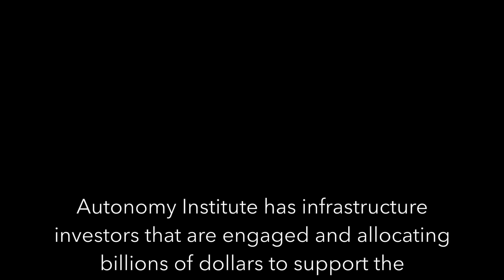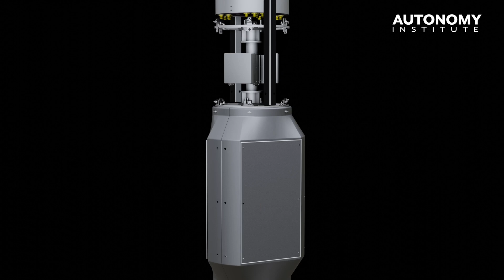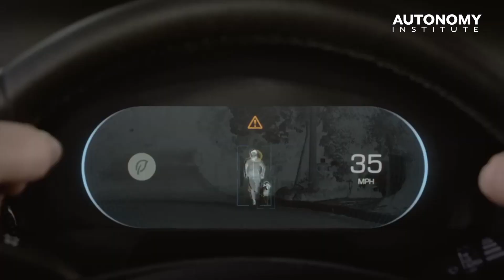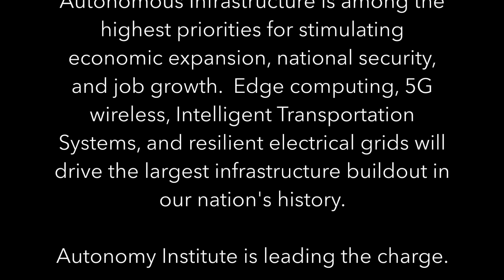Autonomy Commerce Short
Autonomy is the next industrial revolution. It requires the bridging of the physical and the digital. The convergence of Edge Computing, 5G, ITS, and IoT are widely seen as the technologies that build that bridge. Investment in a 21st-century Intelligent & Autonomous Infrastructure is among the highest priorities for stimulating economic expansion, national security, and job growth.

Edge computing, 5G wireless, Intelligent Transportation Systems, and resilient electrical grids will drive the largest infrastructure buildout in our nation’s history. It will drive a massive resurgence of manufacturing, engineering, construction, installation, programming, and jobs of the future.

This next-generation infrastructure will enable the Digital and Autonomous World and drive the next trillion-dollar economic expansion. This infrastructure will create Highways and Byways in order to support more efficient mobility, automated city services, autonomous cars and trucks, autonomous shuttles, air taxis, inspection drones, and many intelligent city applications.

The difference about this infrastructure is the requirement to be densely deployed on the sidewalk. A Unified infrastructure supporting Integrated City Services, Autonomous Systems, Commercial Use Cases beneficial to the community, and National Security and Privacy.

The Autonomy Institute is the Sematech for Autonomy and AI at the edge.   Where Sematech was a government, industry, academia collaboration to revive the semiconductor industry in the US, the Autonomy Institute is a government, industry, academia, and public alliance to create the policies, industry, jobs, and community benefits of autonomy, starting with the Intelligent and Autonomous Infrastructure that is the equivalent of the Eisenhower Interstate Highways.

Though Sematech didn’t’ need infrastructure, the Autonomy Institute does. There is a tsunami of technology coming to cities and it needs leadership to assure it meets community needs. That’s where the Public-Private Partnership (P3) comes in to deploy Public Infrastructure Network Nodes (PINN). The PINN will be as critical to a city as roads, power, telecommunications, and water infrastructure.